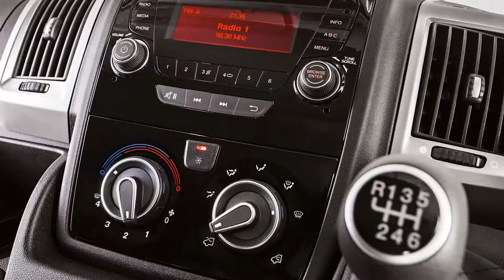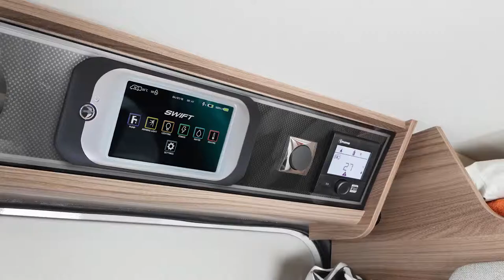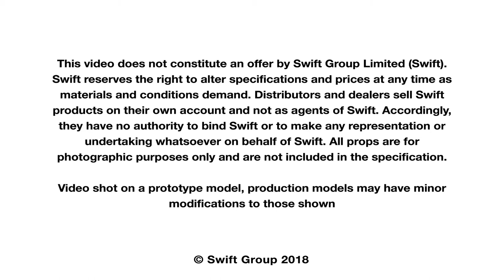Swift Select Van Conversion Motorhomes 2019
Whether you need a vehicle for everyday use, sport, relaxing holidays or business, the Swift Select van conversion motorhome range is incredibly versatile for wherever your adventure may take you.